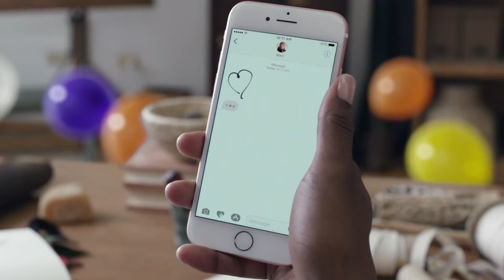Apple iPhone 7 ad Balloons